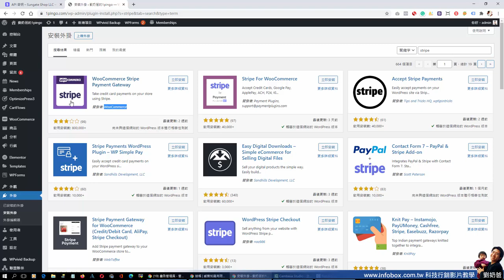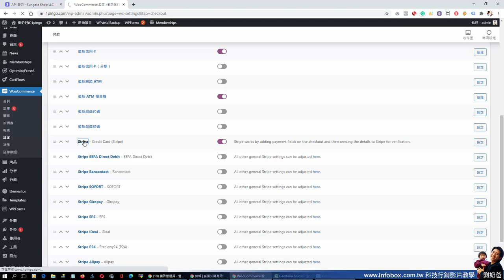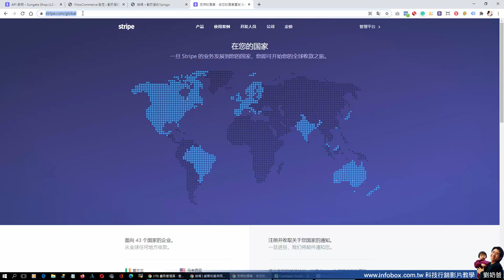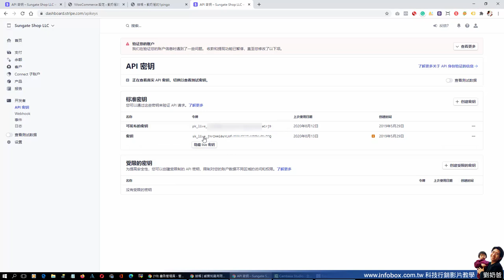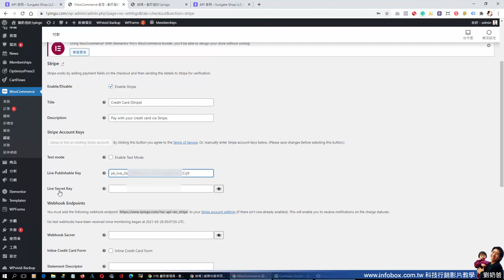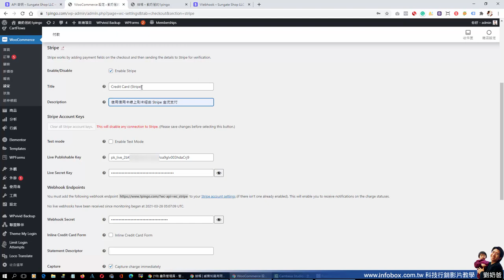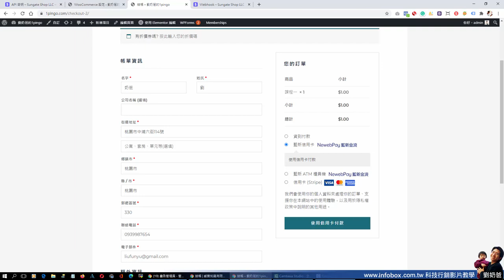stripe和woocommerce串接教學